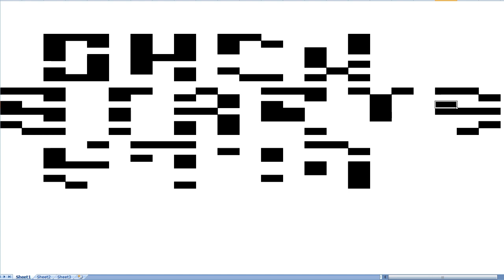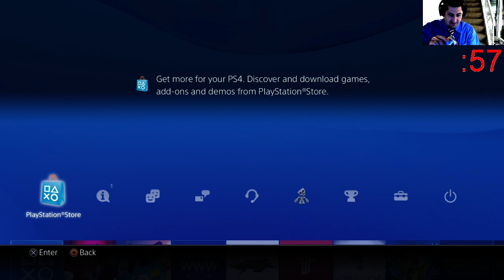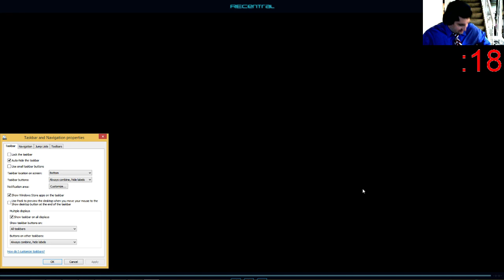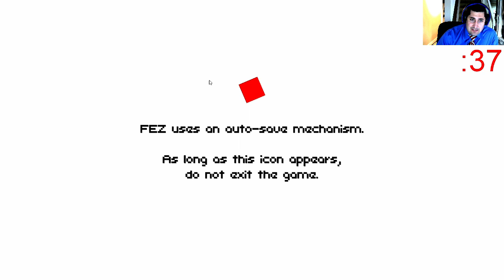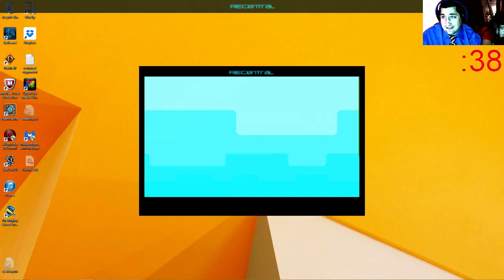Parker Power Hour - Fez